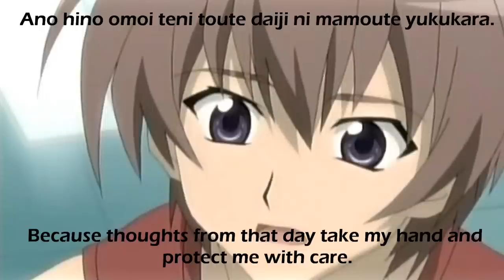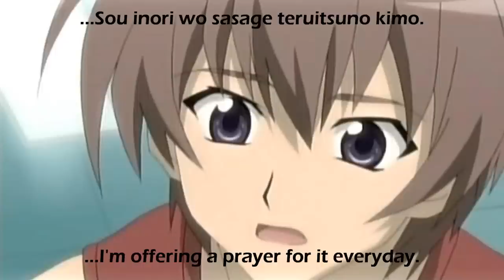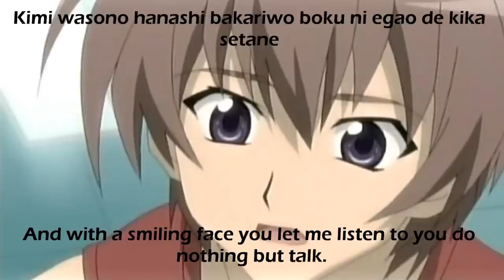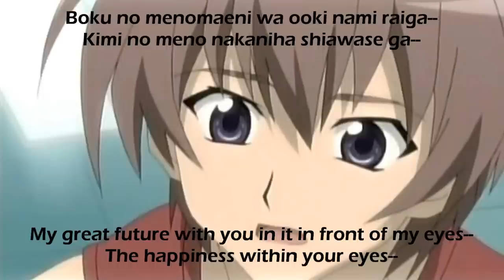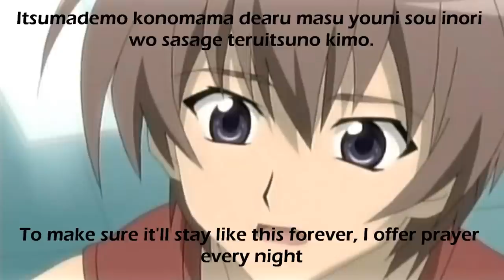Dear You ~Trust~ Keiichi's Version w/ Lyrics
Sōichirō Hoshi as Keiichi